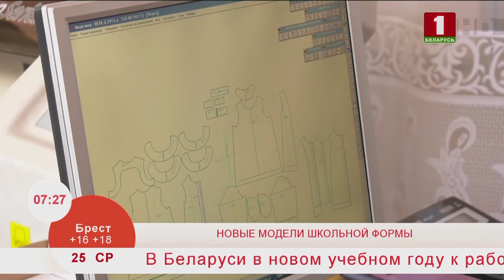Добрай раніцы, Беларусь. Школьная форма жлобинской швейной фабрики